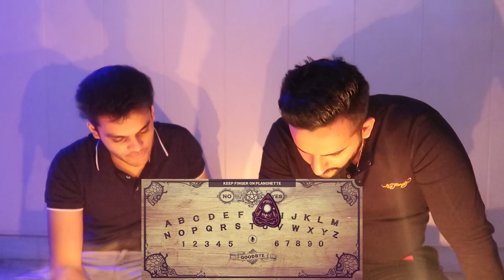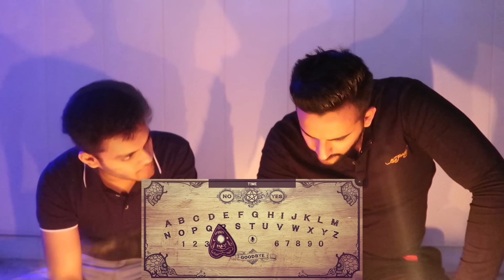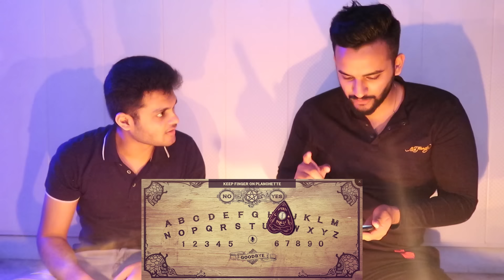DO NOT TRY These 'SCARY CHALLENGES' at 3 AM !! 'OUIJA BOARD😱’